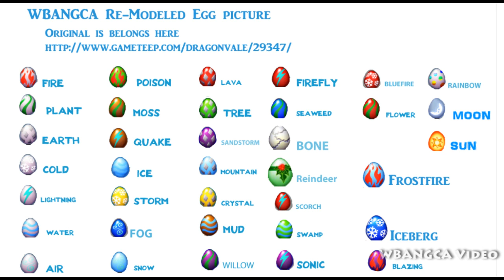Dragonvale - All the Dragon Eggs [Frostfire Dragon & Iceberg Dragon] Jan 13 updates